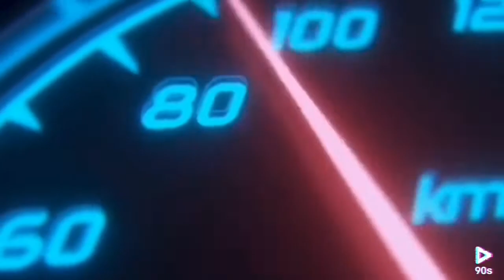BMW M760Li | Luxury Look